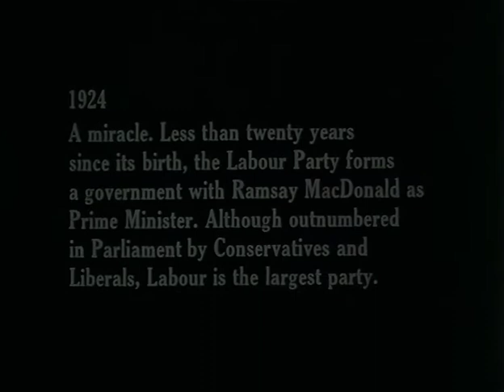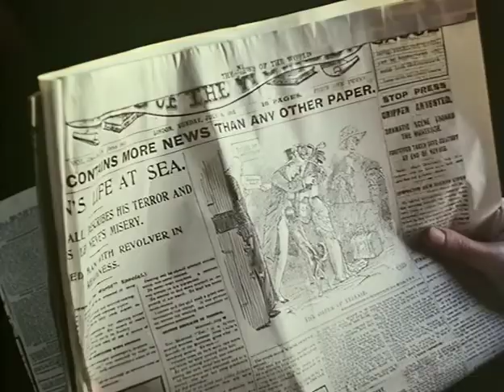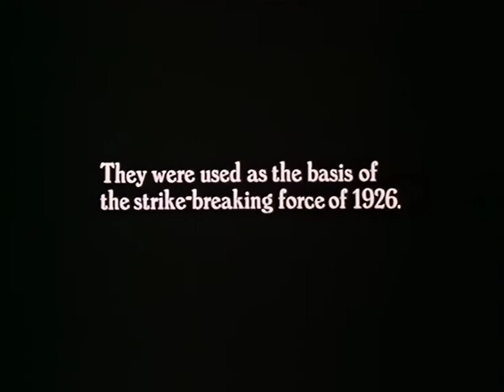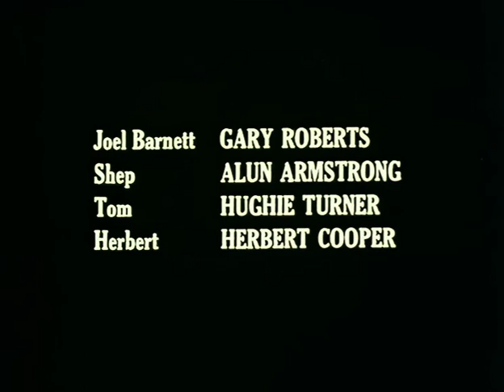Days of Hope (1975) Part Three: (Denoised-- BEST QUALITY)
Denoised/Deblocked with Topaz Video Enhance AI

Days of Hope is a BBC television drama serial produced in 1975. The series dealt with the lives of a working-class family from the turmoils of the First World War in 1916 to the General Strike in 1926. It was written by Jim Allen, produced by Tony Garnett and directed by Ken Loach.